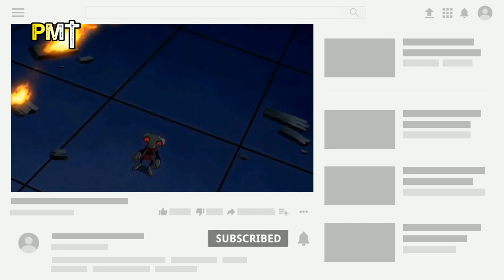Albedo origin in ben 10 | ben 10 albedo story | who is albedo explained by POKE MATRIX